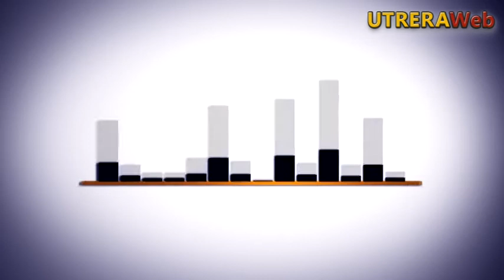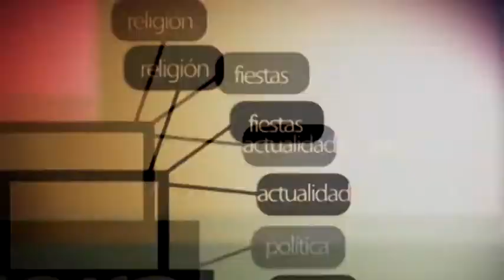UTRERA -- II EXPOSICION DE BONSAIS ENTREVISTA CARLOS GUIRAO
Video con la entrevista tras la inaguración de la II Exposición de Bonsais 'ciudad de Utrera', al delegado municipal de Medio ambiente, del Ayuntamineto de Utrera Carlos Guirao.